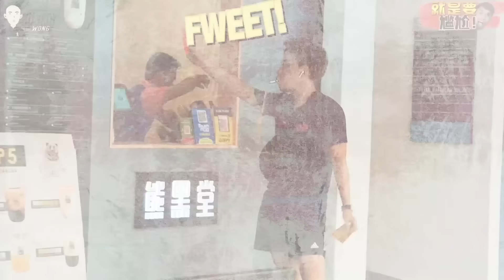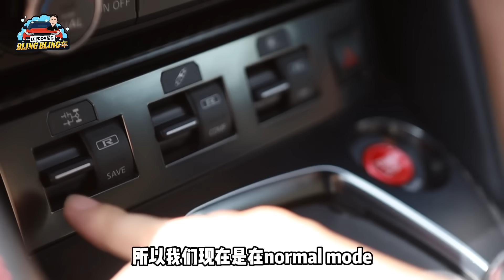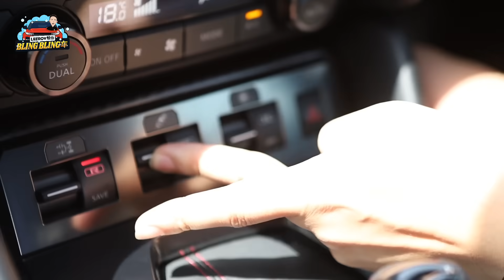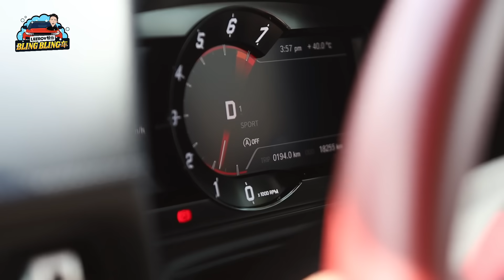直接找路人的跑车试驾！体验到本田Integra！遇到20岁就驾GTR，月供马币近5位数！！！【Leeroy帮你bling bling车】-第一集